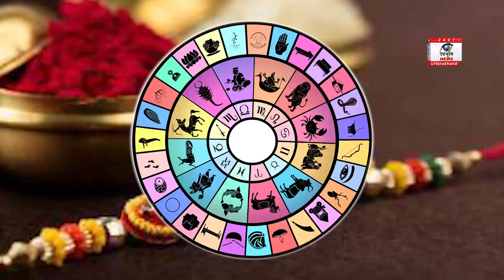Raksha Bandhan 2020 का शुभ मुहूर्त, जानें इस बार क्या है खास संयोग | Raksha Bandhan ki Kahani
रक्षाबंधन का त्योहार सावन माह की पूर्णिमा को मनाया जाता है. इस बार ये त्योहार सावन के आखिरी सोमवार यानी 3 अगस्त को पड़ रहा है. ये रक्षाबंधन बहुत खास होने वाला है क्योंकि .
इस तरह शुरू हुआ रक्षाबंधन का त्योहार || Raksha Bandhan ki Kahani ॥